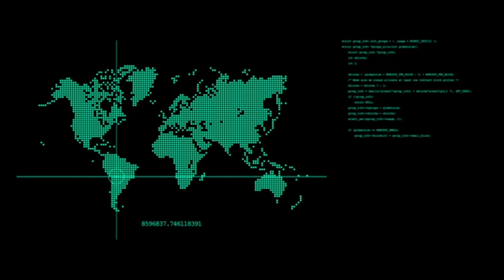Sosyal Mühendislik İle Yalan Nasıl Söylenir!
➧ Videonun Devamı İçin Yukarıda Bulunan Linkten Ulaşabilirsiniz.
➧ Daha Fazlası İçin Kanalıma Desteklerinizi Bekliyorum.
➧ Video "18" Yaş Üzeri İçindir, Ciddi Anlamda Piskolojik Zarar Verebilir.
➧ NOT :Videoların Başka Kanallara Yüklenmesi Paylaşılması Kanalınıza Ciddi Zarar Verebilir.

➧ Şiddet
➧ Çıplaklık
➧ Müstehcen cinsel içerik
➧ Rahatsız edici görüntüler
➧ Tehlikeli etkinliklerin tasviri

☛  Yaşanılacak Her Hangi Sorunlarda "Picaroon" Kanalı Sorumlu Değildir.

Videonun Başka Kanala Yüklenmesi, Kanalınızın Ciddi Zararlara Uğratılmasına Ve Feshedilmesine Yol Açabilir. Lütfen Duyarlı Olalım!

Sizlere kendinizi ele vermeden nasıl yalan söylenir ufak taktikler vereceğim.Bunları kullanarak yalan söyleme ustası olabilirsiniz

1-YALAN SÖYLERKEN GÖZ TEMASI

Yalan söylerken genellikle insanlar gözlerini sağa,sola çevirirler ve karşısındaki ile göz temasını bozabilirler,siz yapmayın göz temasını sürdürmeye devam edin.

2-RUHSAL GERGİNLİK
9
Genellikle insan yalan söylerken kolları oynar,ellerini hareket ettirir,korkmuş gibi davranır ve gergin bir beden dili kullanır.Siz usta bir yalan söyleme uzmanı olarak bunları yapmayacaksınız.

Bunları uygulamanız yeterli olacaktır.Sosyal mühendislikte yalan söylemek,rol yapmak hayati öneme sahiptir;hata yaparsanız toparlayamazsınız.

Arkadaşlar siz de araştırın,öğrenin siz de bilgilerinizi paylaşın,